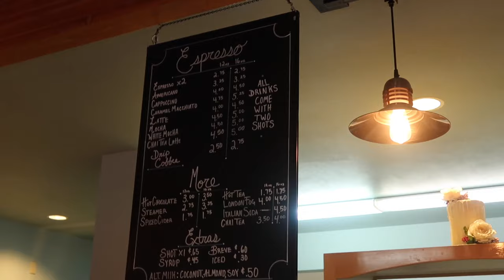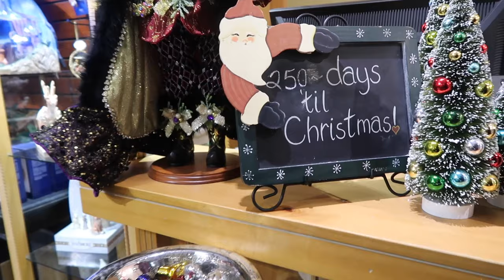WHAT TO DO IN CANNON BEACH ON A RAINY DAY | SHOPPING ART FOOD AND HUG POINT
Join Jason and I on a rainy day in Cannon Beach as we explore art galleries, shopping, hug point, and we go in a cave!